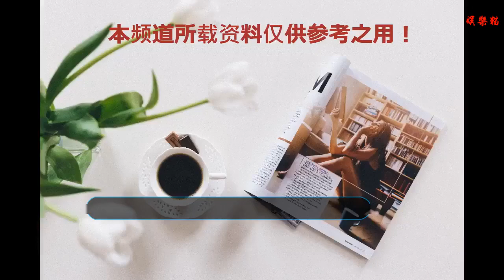絲巾的10種系法，強勢來一波，王子文張鈞甯都不會錯過的單品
Pick這款#宋茜#吳亦凡#張鈞甯#周冬雨#王子文 都愛的C位單品，讓你的時尚品味也出道吧！
明星算是半個時尚圈的人，畢竟他們是一直都走在時尚尖端的人物，甚至許多穿搭還會影響更多人的穿衣品味。而今天美姐也要推薦一款#宋茜#吳亦凡#張鈞甯#周冬雨#王子文 都pick的C位單品，絕對能夠讓小可愛們的時尚品位也蹭蹭往上漲，快來跟著強勢出道一波吧！
    Look1：系脖絲巾
    別看周冬雨年紀小，但是對于時尚的把控卻恰當好處，各種靚麗穿搭玩的得心應手。而在這身造型中，黑色吊帶透視連衣裙打造甜美與性感兼存的風格，皮制報童帽平添俏皮，而脖子間的黑色綢面絲巾點綴更是一大亮點，讓整個造型更為精致優雅。
    脖間絲巾的搭配其實非常百搭，除了搭配連衣裙，平時簡簡單單的襯衣也能夠hold住。淺藍色襯衣搭配牛仔褲，搭配沒有多少難度，簡單又不失時尚，不過有了白色方巾的點綴之后，更顯質感。
    不要認為方巾是女生的專屬品，其實男生戴著也完全沒問題。白色圖案T恤搭配黑色修身小西裝，這樣的吳亦凡其實已經足夠帥氣，但是這根藍色印花方巾的搭配，更具歐式潮范，突顯魅力氣質。
    Look2：系脖絲巾+牛仔服
    絲巾和牛仔服，一個是優雅質感的象征，一個是瀟灑不羈的代表，但是兩者居然能絕佳的融合在一起。白色襯衣搭配寬大的牛仔外套，再配上一條寬松的牛仔褲，看上去非常隨意自在，而紅色方巾的存在，有了一種微微頹廢的時尚美感。
    不少長袖長褲的連體褲穿得不好，會有一種工人的造型，所以為了避免這種情況的產生，配飾的點綴是必不可少的。而這款黑白配色的方形絲巾，低調的散發著甜美優雅的氣息，搭配文藝范十足的畫家帽，乖巧可人又灑脫不羈愛自由。
    Look3：系腕絲巾
    牛仔連體褲是已經火了很多年的潮流單品，pick它的明星和時尚達人也不少，同時穿連體褲也能夠免去搭配的煩惱。但是有時又會缺少鮮明的特色，所以手腕的這根印花絲巾就能夠代替過于纖細的手鏈來點綴長袖造型，是不是很醒目呢？
    而在這身look中，兩根彩色印花絲巾一左一右的系于手臂之上，這樣獨特的裝扮確實十分的醒目，在增添時尚元素的同時，也平添了柔美華麗的感覺，讓整個造型亮眼的不少。
    Look4：系腰絲巾
    飄逸的藍白印花絲巾系于腰間，行走間，飄揚的絲巾讓整體有了一種走路都帶風的氣場。而且不得不說這根絲巾的點綴，讓宋茜的這身簡單干凈的T恤配牛仔褲的造型有了記憶點。
    當然，絲巾不僅可以像掛飾一樣系在腰間，也可以當做腰帶使用。綠白相間的絲巾取代了常規腰帶的平凡存在，搭配上牛仔褲簡直妙趣橫生，不顯突兀，反而更顯精致，美出新高度！
    最后，絲巾確實是妹子們可以嘗試去pick的時尚單品，絕對不會讓你們失望。而且除了以上幾種系于身上的搭配方式之外，妹子們也可以多多研究其他的搭配，一物多用哦！